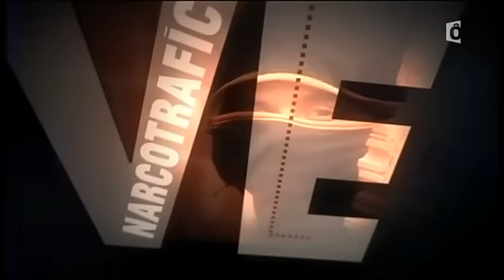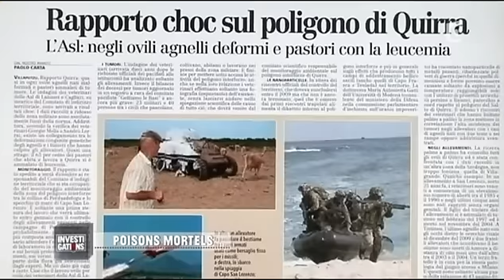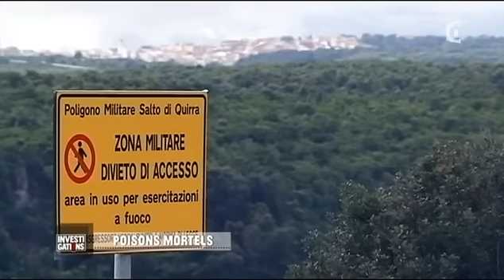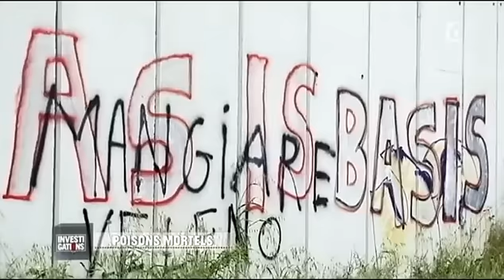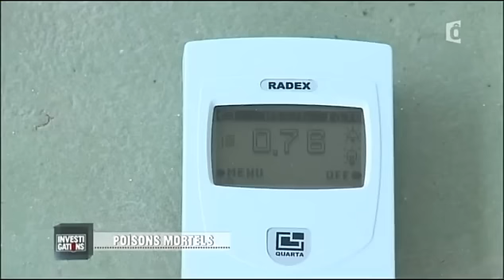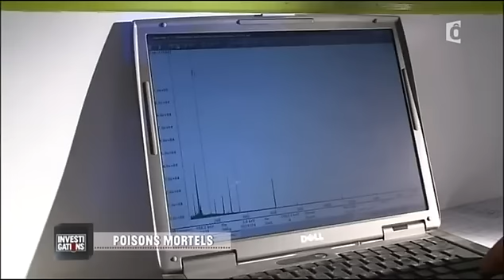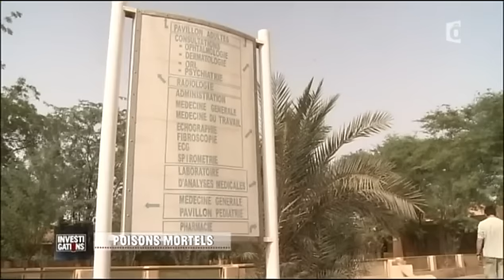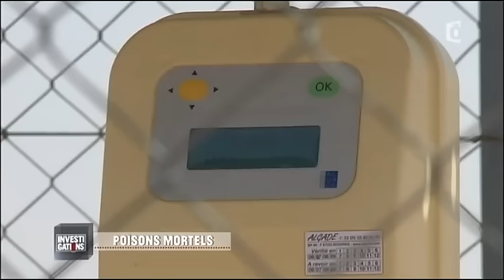Investigations poisons mortels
Au sommaire : Quirra, poubelle des armées. Un documentaire français réalisé par Livio Caepra, Françoise Begu en 2014. Enquête sur le polygone expérimental de Quirra, où sont détruites des armes obsolètes. - Uranium, un poison légal. Un documentaire français réalisé par Dominique Hennequin en 2009. Une enquête sur les conséquences, pour la population et l'environnement, de l'exploitation de l'uranium au Gabon et au Niger par la société française Areva.